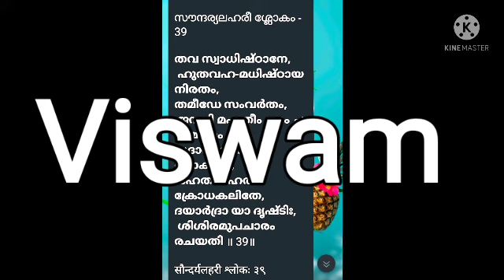Soundarya lahiri 39 th sloka study class..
Soundarya lahiri team pranam Viswam...